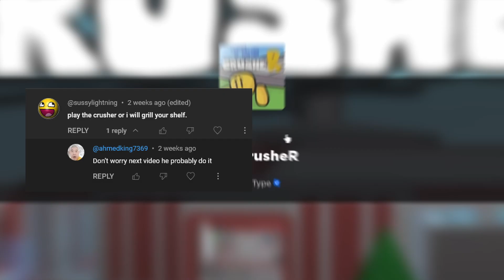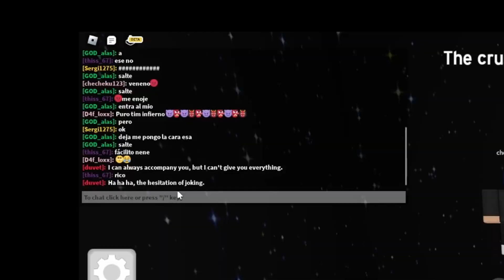PRO CRUSHEr (The CrusheR)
Not once in this video was my balls ever crushed.